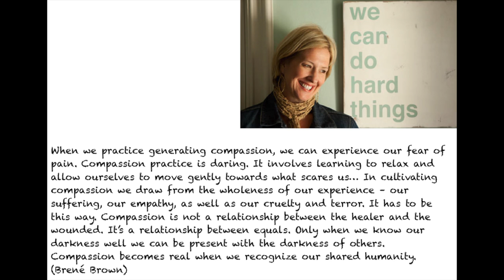The Soul of the Transformation Agent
Whether we are change facilitators, leaders, teachers, parents, or lovers  - we act as transformation agents. In the keynote of the Berlin Change Days 2015, Holger Nauheimer reflects on the skills we can develop and the responsibility for the world that comes along with our ability to help systems transform.
Recorded on November 6, 2015 in Berlin.